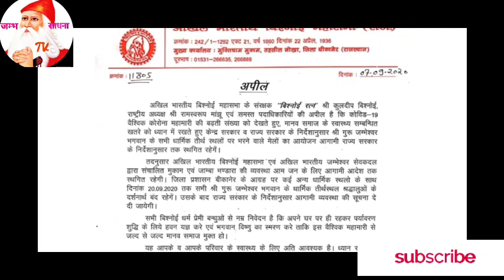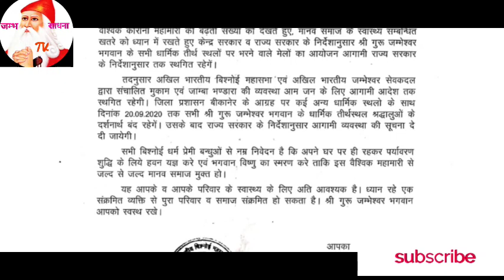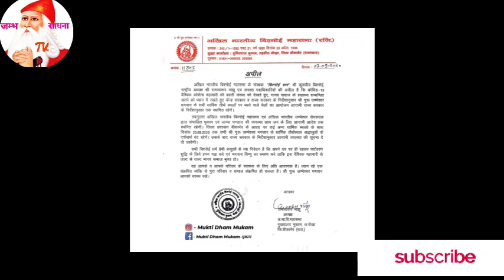मुकाम के इतिहास में पहली बार ऐसा होने जा रहा है।।बिश्नोई समाज के इतिहास में पहली बार ।।